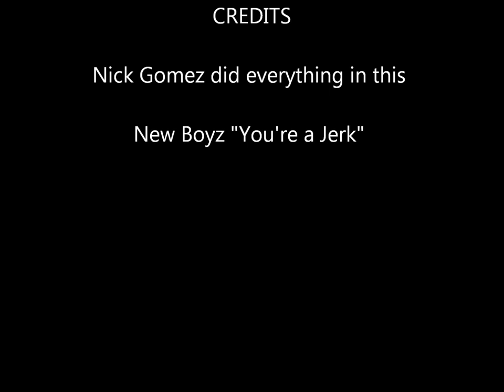Nick Gomez Meiosis Movie